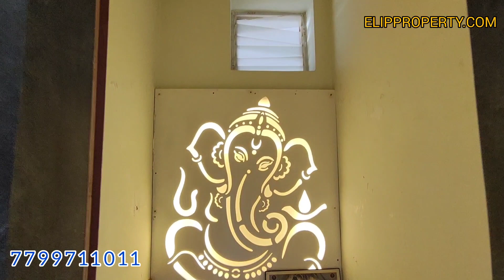269 SQ YRD || FULLY FURNISHED || HOUSE FOR SALE || HYDERABAD || ELIP PROPERTY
FULLY FURNISHED RENTAL HOUSE FOR SALE IN BANDLAGUDA JAGIR HYDERABAD ELIP PROPERTY
LOCATION : BANDLAGUDA JAGIR, SUNCITY, NEAR APPA JUNCTION
PLOT AREA : 269 SQ YRD
FACING  : WEST FACING
BUILD AREA : 8200 SQ FT
PRICE. : 4.25 CR INR
G+3 AND PENTOUSE BUILDING FULLY FURNISHED HOUSE .